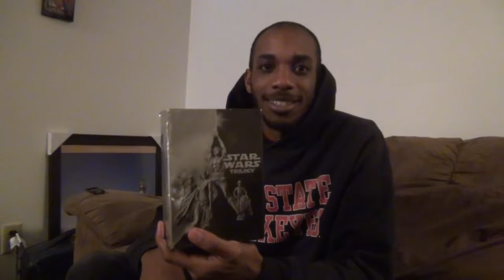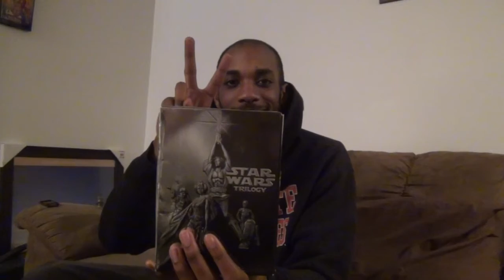Next Up On HVH... (Episode 36)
Its here! People have asked why we haven't done it yet, well here it is. Come listen to the review on Friday!